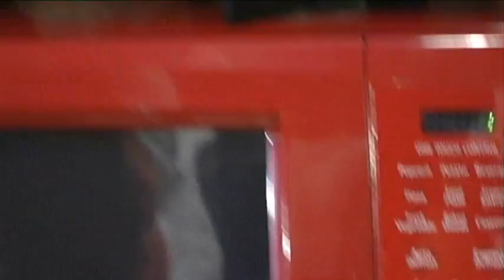Is It A Good Idea To Microwave A Caterpillar?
Experiment #193: Toy Caterpillar
I'll be honest - I saw this stupid thing in a dollar-store in NH, and just had to buy it, so that one day Jory could destroy it in his microwave laboratory. So, you're probably wondering, Is It A Good Idea To Microwave This? Tune in to find out.

Thanks to Dan Brown for introducing this episode!